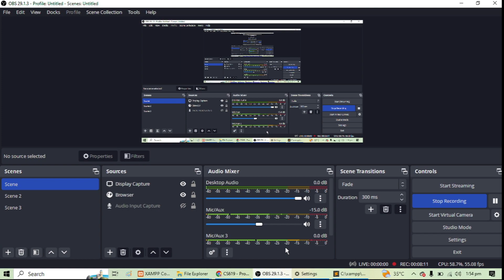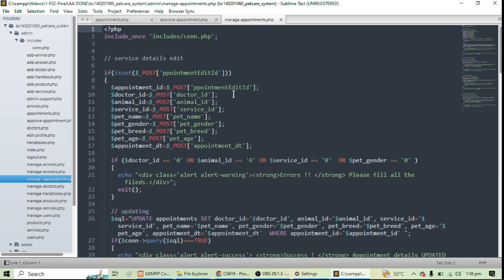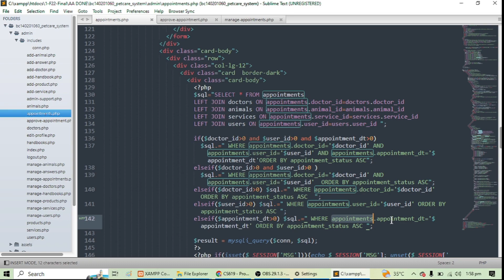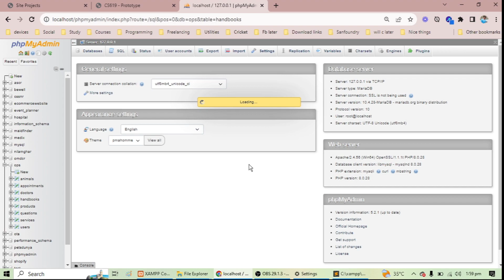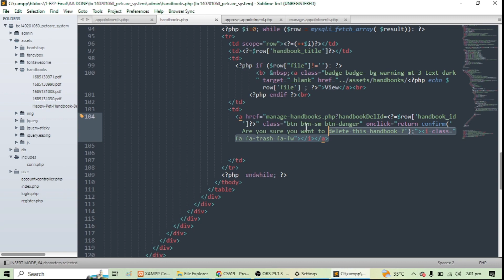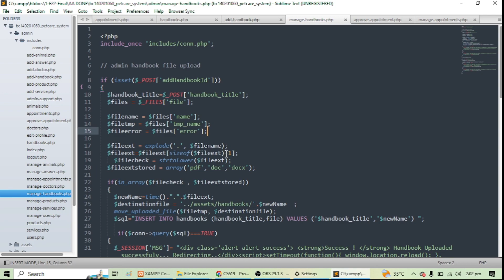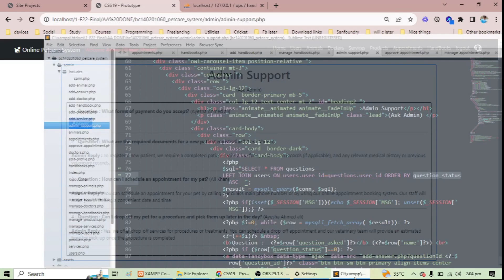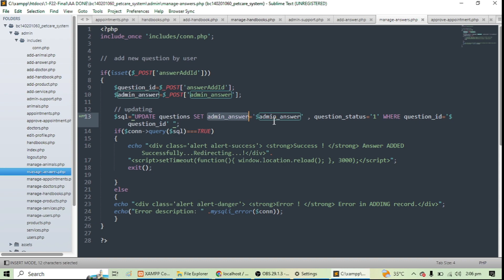Online Pet Care System - Part 8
In this comprehensive PHP tutorial, we'll cover a complete project ONLINE PET CARE SYSTEM.

If you have any questions or feedback, please leave them in the comments below.